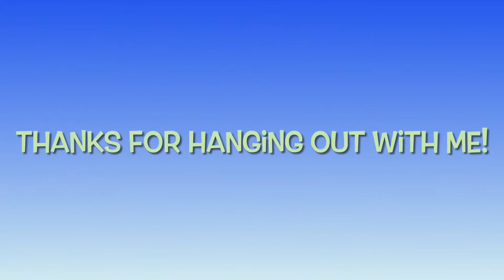What’s Ethan been up to this Summer!?